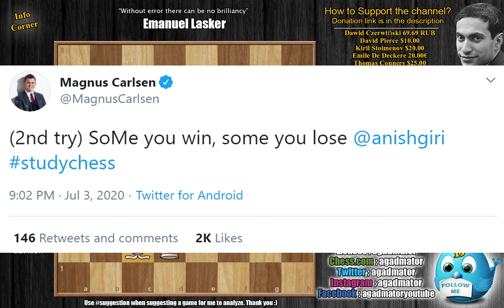SoMe you win, some you lose || Carlsen vs Giri || Chessable Masters (2020)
Magnus Carlsen vs Anish Giri
Chessable Masters (2020), 3.7.2020, Match 1, GAME 6
Nimzo-Indian, Saemisch variation (E26)

1. d4 Nf6 2. c4 e6 3. Nc3 Bb4 4. a3 Bxc3+ 5. bxc3 c5 6. e3 Nc6 7. Bd3 d6 8. Ne2 e5 9. Ng3 h5 10. h4 Qe7 11. d5 Nb8 12. e4 Bg4 13. f3 Bc8 14. Bg5 Qc7 15. Bxf6 gxf6 16. O-O Nd7 17. f4 exf4 18. Nxh5 Ne5 19. Nxf6+ Kd8 20. Rxf4 Ng6 21. Qf3 Qe7 22. h5 Nxf4 23. Qxf4 Qe5 24. Qxe5 dxe5 25. g4 a5 26. g5 Ra6 27. Rb1 Rxf6 28. gxf6 Rxh5 29. Rb5 Rh3 30. Be2 Rxc3 31. Rxa5 Re3 32. Bh5 Rxe4 33. Ra8 Kc7 34. d6+ Kd7 35. Bxf7 Rg4+ 36. Kh2 Rf4 37. Kg3 Rxf6 38. Bh5 Rf4 39. Bg4+ Kxd6 40. Bxc8 Rxc4 41. Bxb7 Rc3+ 42. Kg4 c4 43. Be4 Rc1 44. Ra5 Rf1 45. Kg3 Rf4 46. Bf3 Rd4 47. Kf2 Rd3 48. Be4 Rb3 49. Ke2 Rb2+ 50. Ke3 Rb3+ 51. Kd2 Kc7 52. a4 Kb6 53. Rxe5 Rb4 54. Bc2

World Champion Magnus Carlsen and 11 more of the world's best chess players are competing in the Chessable Masters by chess24, the 3rd event in the $1 million Magnus Carlsen Chess Tour, taking place from June 20 to July 5. The 12 players will first be reduced to 8 in a 4-day knockout stage split into two groups. The A Group features Magnus Carlsen, Hikaru Nakamura, Daniil Dubov, Alexander Grischuk, Vladislav Artemiev and Harikrishna.

The players play each other twice in rapid chess over 10 rounds, with the top 4 then advancing to the knockout stage. The time control is 15 minutes for all moves, with a 10-second increment from move 1. No draw offers are allowed before move 40.

Mailbox where you can send stuff:

Antonio Radić
AGADMATOR d.o.o.
Franje Tuđmana 12
Croatia
48260 Križevci

NANO nano_1h1kgfaq88t1btwadqzx73rbha5hwbb88sxmfns851kwj8hnosdj51w388xx
Monero 4AdvvqmC4xhPyyRSAEDxTTAoXdxAtX2Py6b8Eh4EQzBLGbgo5rY5Khcap1x76JrDJH87yibAE9b6TPwTsvBAiFFCLtM8Be7

Crypto handle @agadmator
BTC address 3J7WigeEa95mNtZ8yJ26BBYexNz4r7XAUH
BCH address qzx5tu8uelq7s4tavsnk628f2t2s3g8gdvvnvcrvuq
LTC address MDrZdNjZm7btVkuLRdtrge9rwZn5TtjppM
ETH address 0x5840140C59C8b25AB59f0a3F6248c1f9cF1F2A0C
Nano

p.s. if you work in Twitter or Instagram, help me get Verified :)

ChessableMasters "Watch me without ads on your Amazon devices and Roku TV